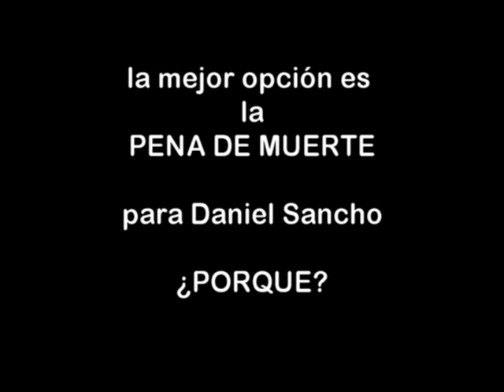DANIEL SANCHO, LA PENA DE MUERTE ES LA MEJOR OPCIÓN¿PORQUE?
tengo muy claro que la pena de muerte no es la solución adecuada.
Pero en este caso, la pena de muerte es la solución mas "redentora" para todas las victimas familiares implicadas de este atroz crimen,